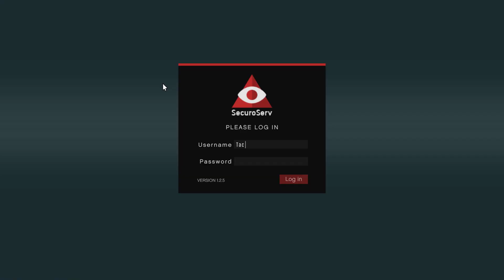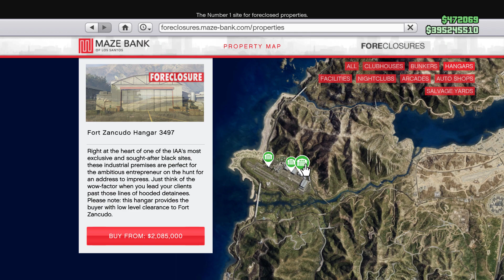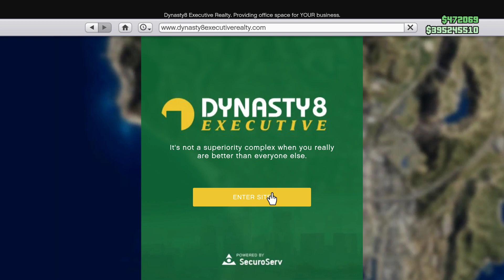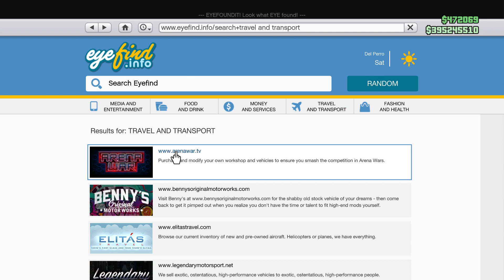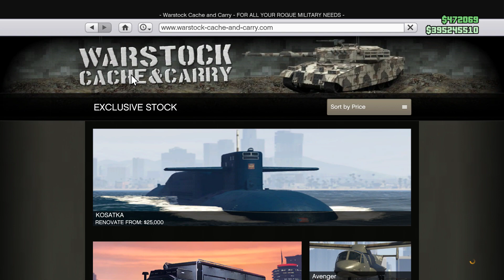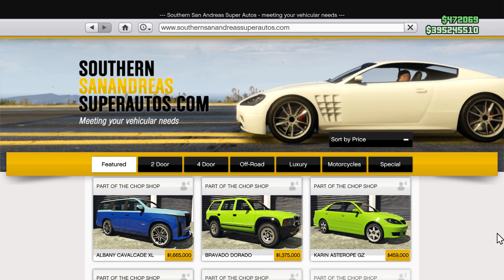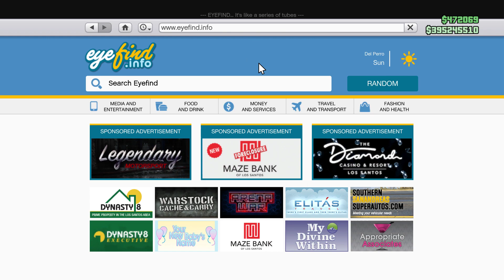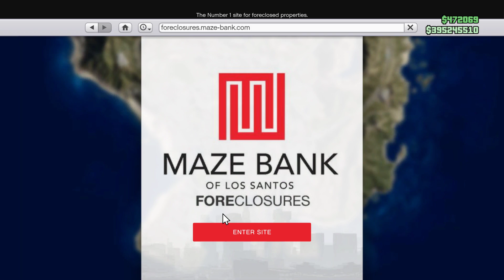Weekly online discounts in GTA Online. February 8 to February 14, 2024. Tacet_Mortem.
ONLINE DISCOUNTS OF THE WEEK